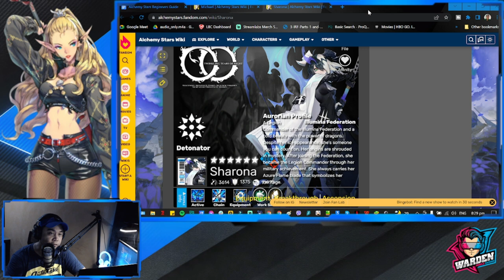[Alchemy Stars] Updated Beginner Guide! | March 2022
Episode 469: Updated Beginner Guide! | March 2022